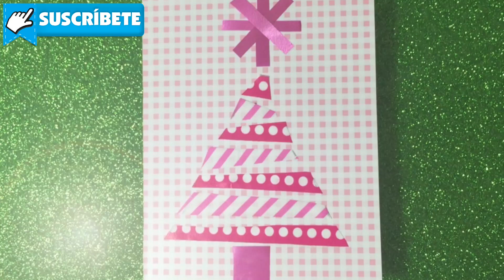TARJETAS NAVIDEÑAS con cinta de papel * MANUALIDADES navideñas para niños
Crea tus propias tarjetas navideñas con arbolitos de navidad usando tan solo cintas de papel o washi tape. Muy fáciles, rápidas y económicas!

para descubrir el mejor ocio infantil y tiempo libre en familia: manualidades infantiles, recetas sencillas y originales para niños, tutoriales de pintura y dibujo, juegos y experimentos, ideas de decoración de fiestas infantiles, tutoriales de repostería, consejos para padres y mucho más.